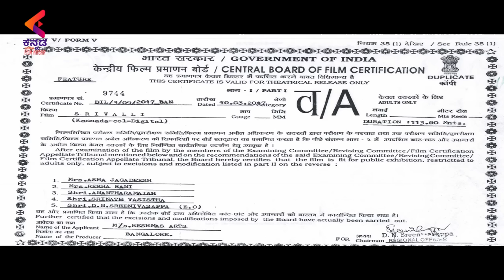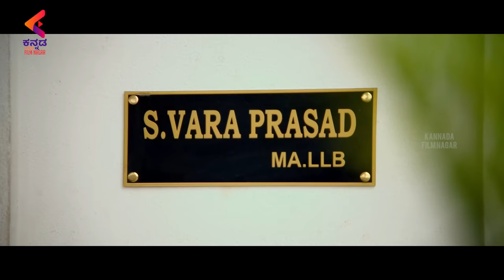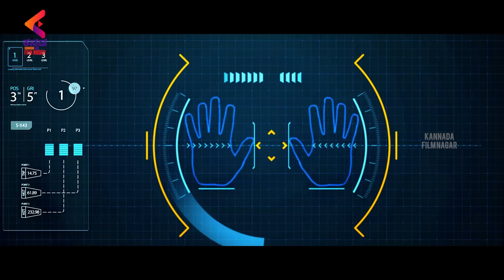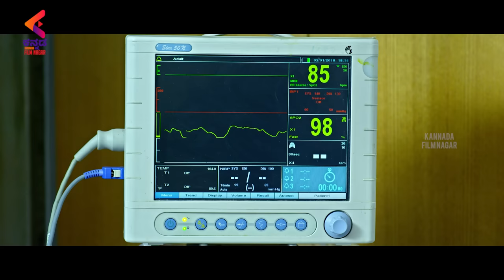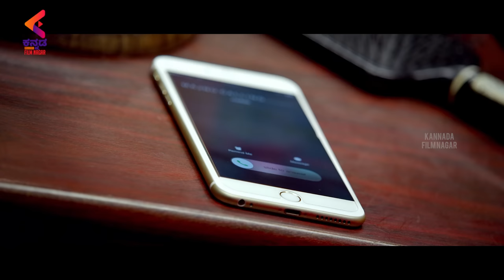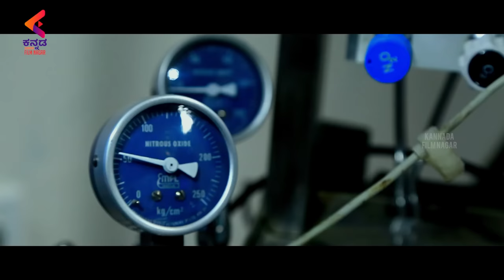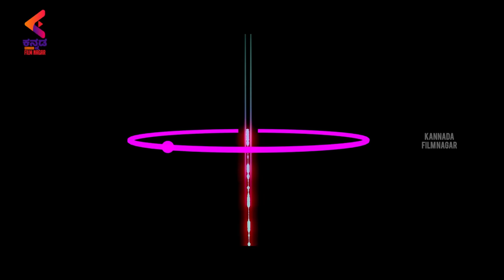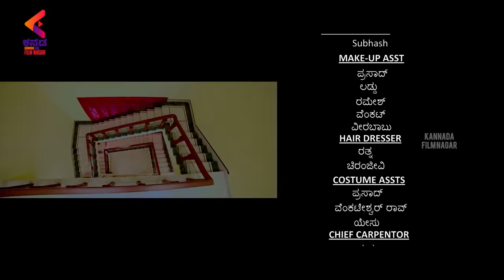SRIVALLI Latest Romantic Full Movie | Neha Hinge | Vijayendra Prasad | Kannada Dubbed | KFN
SRIVALLI Latest Romantic Full Movie on Kannada Filmnagar. Srivalli movie is a romantic thriller movie starring Rajath and former Miss India Neha Hinge playing the lead role along with Rajiv Kanakala, Hema are seen in supporting roles. The Srivalli movie is directed by SS Rajamouli's father Vijayendra Prasad and jointly produced by Sunitha and Rajkumar Brundavanam under Reshmas Arts banner while M M Sreelekha Scored music for this movie.

Synopsis: Srivalli, the daughter of a scientist, relocates to India with her father and brother. However, her life turns upside down after she volunteers for a dangerous scientific experiment